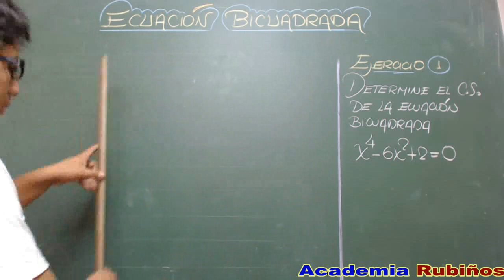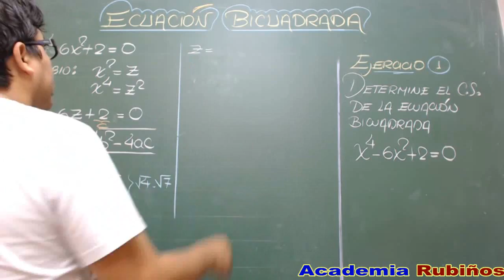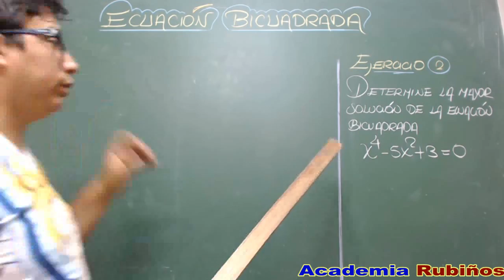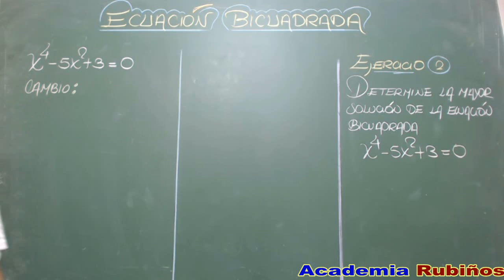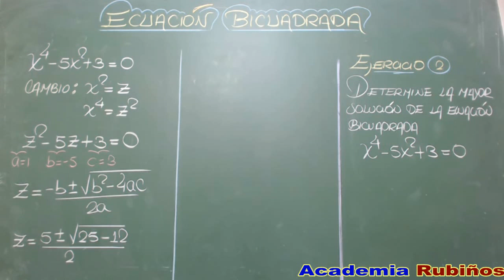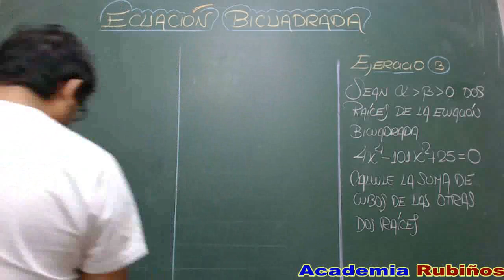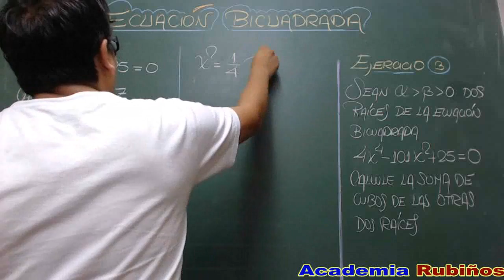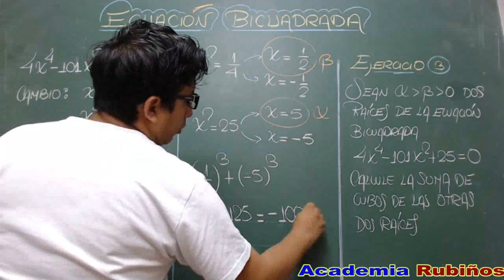ECUACIÓN BICUADRADA REDUCIDA A UNA CUADRATICA EJERCICIOS RESUELTOS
Resolución de ecuaciones bicuadráticas por cambio de variable o reducción a una ecuación de segundo grado
Una ecuación bicuadrada es una ecuación que se puede expresar en la forma   ax4 + bx2 + c = 0,

        donde  a,  b  y  c  son tres números reales.

        Para resolver una ecuación bicuadrada se hace el cambio de variable  x2 = y,  por lo tanto,  x4 = (x2)2 = y2.

        La ecuación expresada en función de  y  es:  ay2 + by + c = 0.  Una vez resuelta esta ecuación se sustituyen sus soluciones en  x2 = y,  obteniéndose así las soluciones
para  x.
Resolver la ecuación x4 - 4x2 - 12 = 0.
Resolución:
Haciendo el cambio  x2 = y,  se tiene la ecuación  y2 - 4y - 12 = 0.